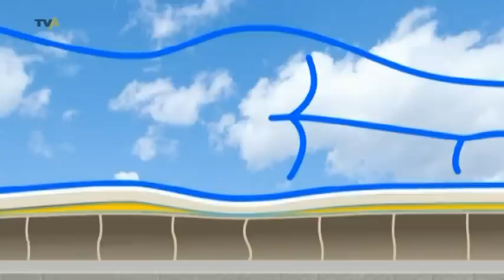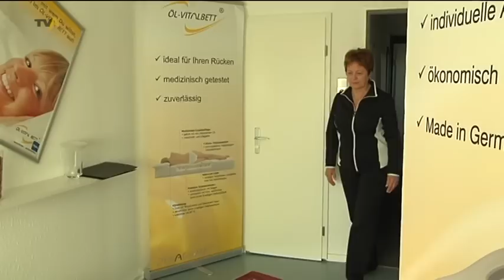Ganz schön ausgeschlafen: Oel-Vitalbetten aus dem Allgaeu foerdern gesunden Schlaf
Die Energiewende ist in aller Munde. Wind- und Solarenergie sind im Kommen, doch trotz natürlicher Stromgewinnung ist immer noch Energiesparen angesagt, um dem Klimawandel entgegenzutreten. Passend zum Thema macht Mitte September in München das erste Null-Energie-Hotel auf. Energieeffiziente Heiz-/Kühldecken werden im Endeffekt über die Hybrid-Solaranlage auf dem Dach versorgt. Außerdem sind die 64 Betten im Hotel alle Öl Vitalbetten - keine Sorge, dafür wird Pflanzenöl verwendet und kein Mineralöl. Dieses besondere Bett wird im Allgäu produziert. Für Uli Schmid, selbst Hotelier, ist gesunder Schlaf nun mal Wellness und damit Gesundheit pur.